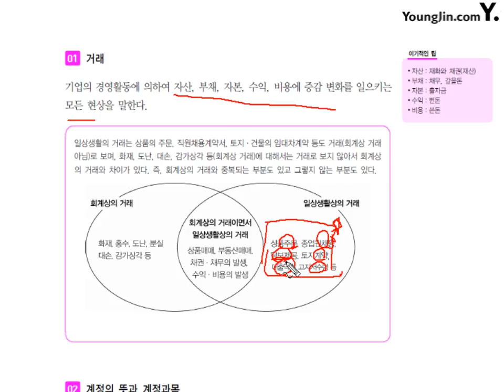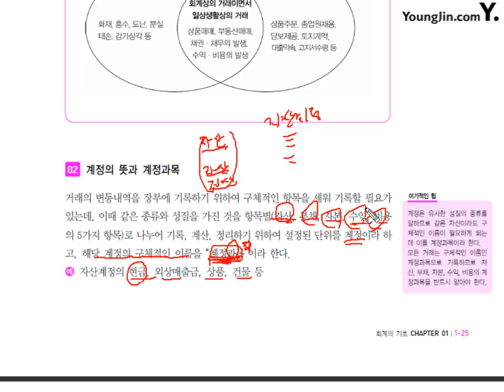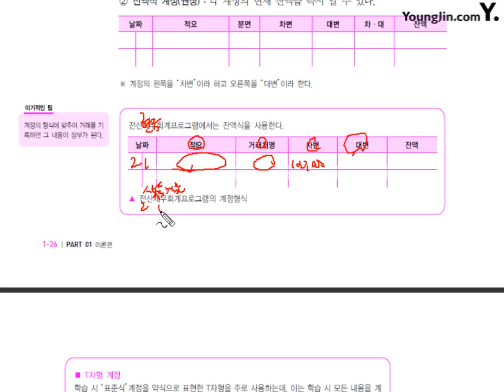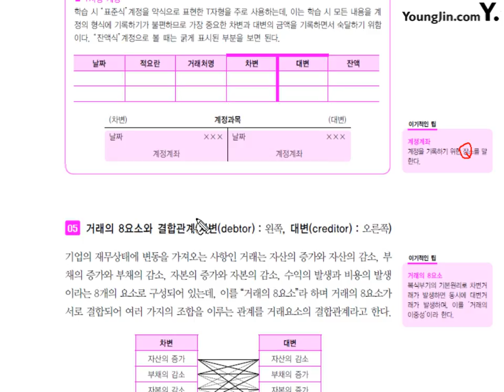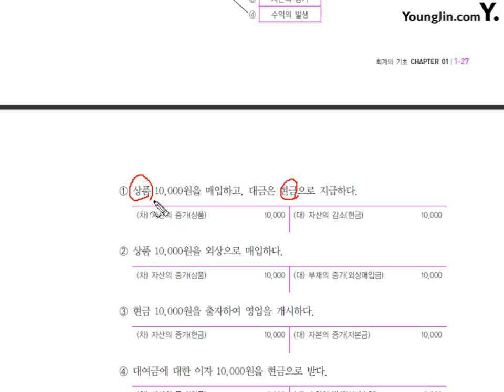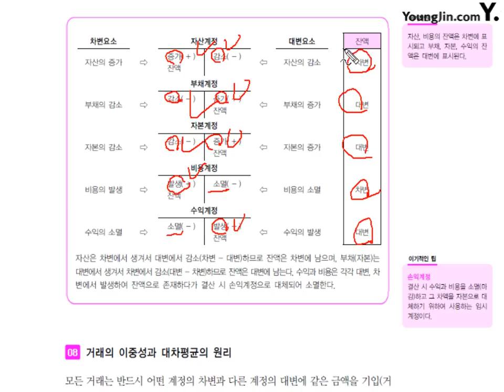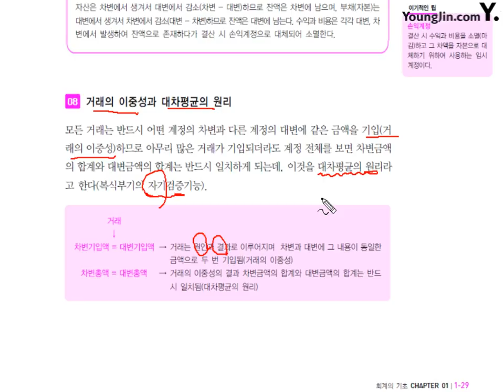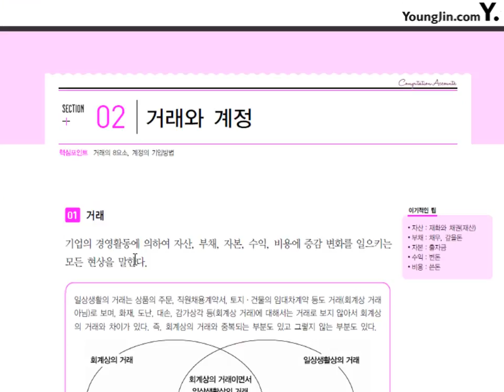[전산회계2급 이론+실무] [이론] 거래와 계정